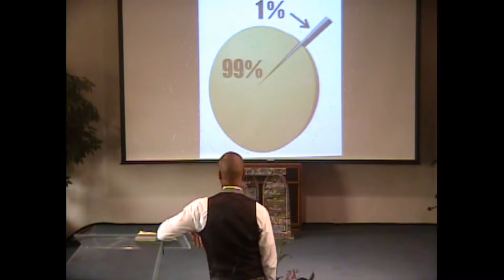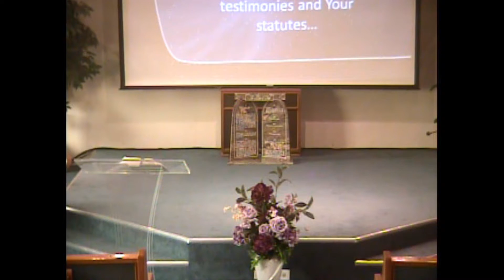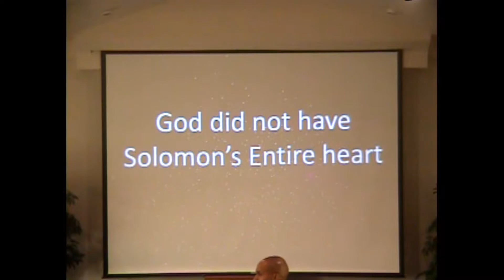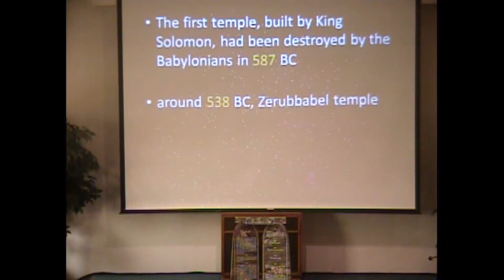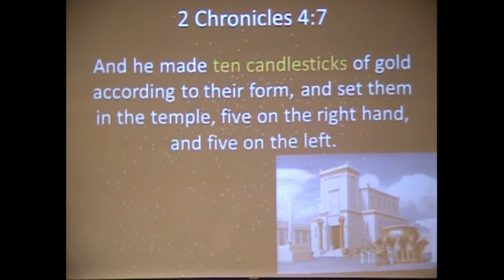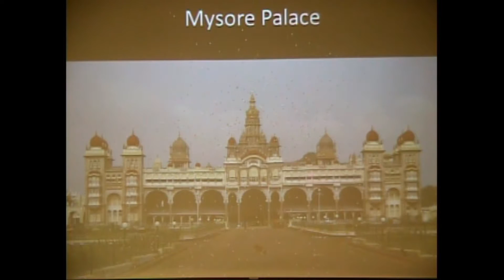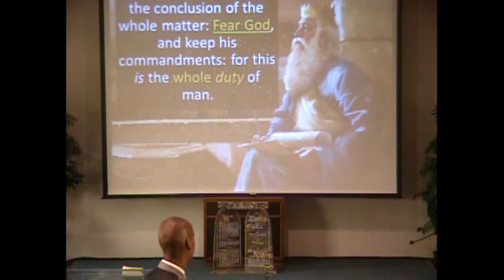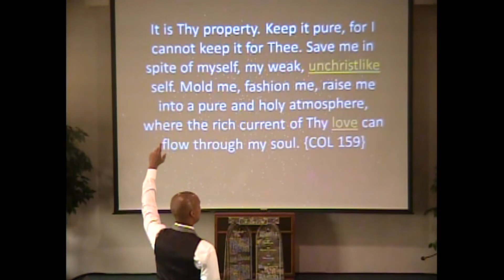99% Wiil Not Work by Alvin Maragh at Fresno SDA Asian & Community Church - 09/10/16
99% Wiil Not Work by Alvin Maragh at Fresno SDA Asian & Community Church - 09/10/16